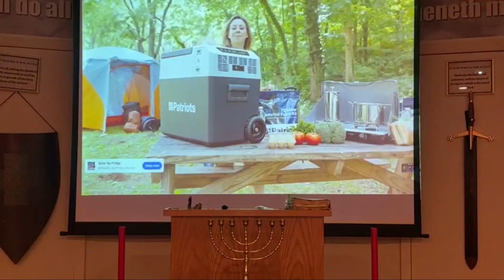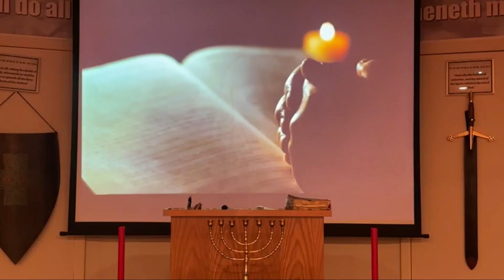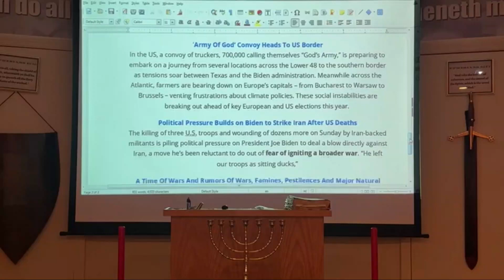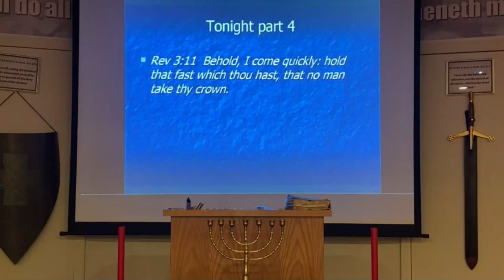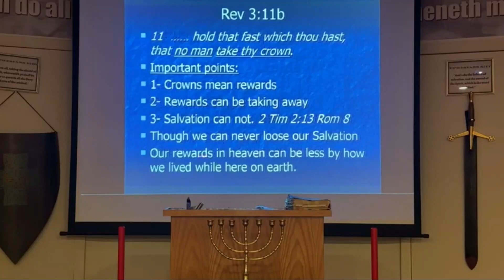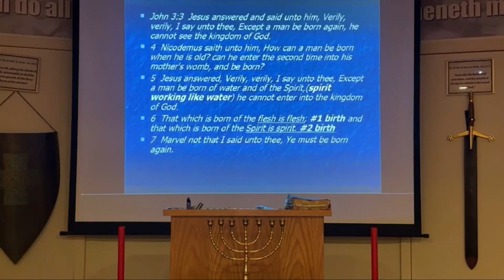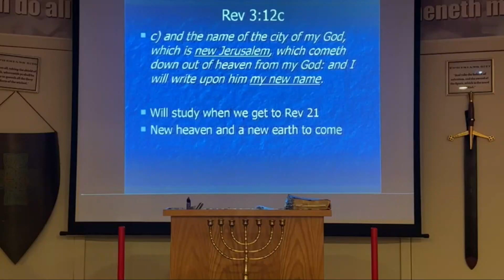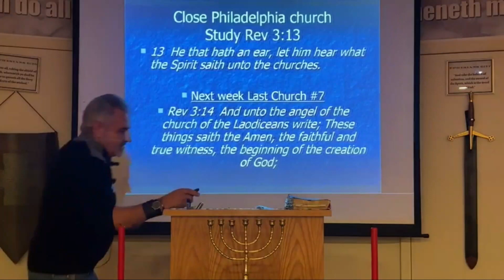Tomorrow's newspaper, today - Revelation Part 25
CBC Weds. Night Bible Study - January 31, 2024